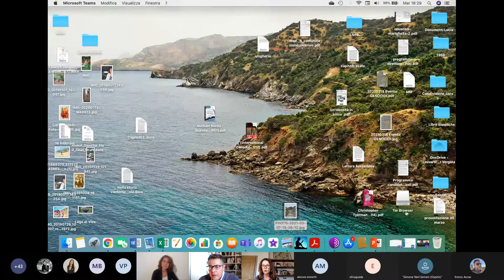Passati Ingombranti: ricordare la Shoah rimozioni, sacralizzazioni, politiche della memoria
Registrazione dell'evento che si è tenuto il 30 marzo 2021 presso l'Università di Roma "Tor Vergata".
Sono intervenuti Filippo Focardi (Università di Padova), Valentina Pisanty (Università di Bergamo) e Elisa Guida (Università della Tuscia), ha moderato Lucia Ceci